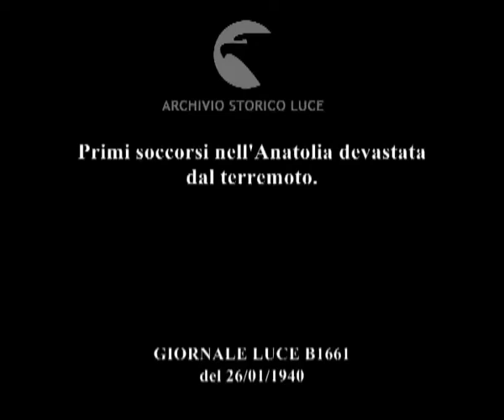Turchia. Anatolia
Descrizione sequenze:treno con i primi soccorsi per le zone terremotate attraversa l'Anatolia ; gli edifici devastati dal terremoto, neve al suolo ; il treno nella stazione di Erzilia, montagne innevate in lontananza ; uomini scaricano le provviste dal treno ; uomini e soldati nella zona della stazione ; soccorritori scavano fra le macerie, neve sulle macerie ; uomini portano dei sacchi verso un accampamento militare ; uomini spalano la neve di fronte alle tende ; un ferito nell'accampamento ; gruppi di profughi e feriti in barella ; le rovine della città ;